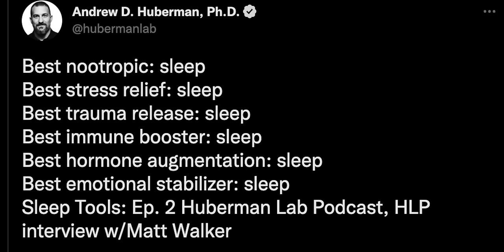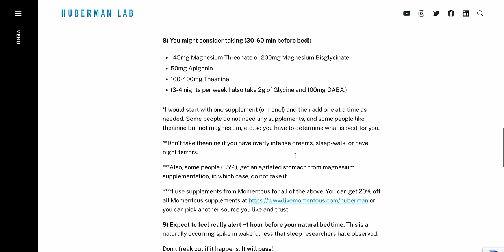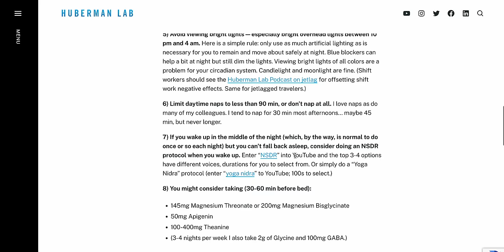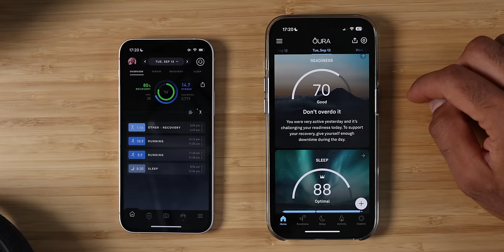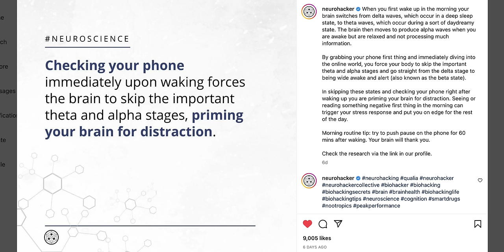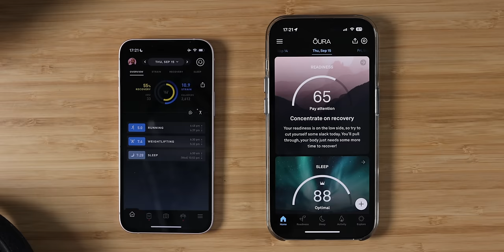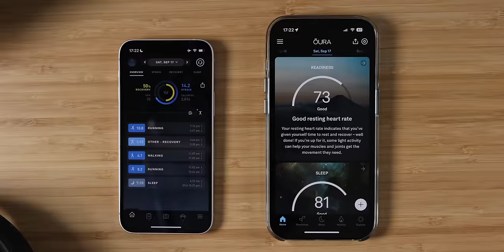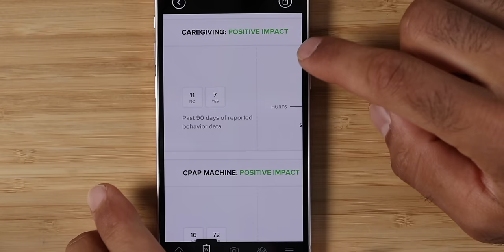I Did Huberman's Sleep Routine for 7 Days (Never Wakeup Tired Again)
Andrew Huberman's Toolkit for Sleep gives 12 tips for the best sleep possible. I put it to test & measured my results using my Oura Ring & WHOOP Strap. Is Andrew Huberman's Sleep Cocktail actually worth doing?

** Timecodes **
00:00 - How to get the Best Sleep
00:16 - Who is Dr. Andrew Huberman & Why?
00:37 - Rules
01:09 - Day 1 - NSDR
02:58 - Day 2 - Sleep Supplements
04:18 - Day 3 - Sunrise & Sunset
05:53 - Day 4 - No Phone & Caffeine in Morning
07:07 - Day 5 - Daytime Naps & No Caffeine Before Bed
07:40 - Day 6 - Avoid Bright Lights at Night
08:49 - Day 7 - Learnings & Life-Changing Results
10:57 - Overall Sleep Data Trends
11:52 - My Final Thoughts & Feelings